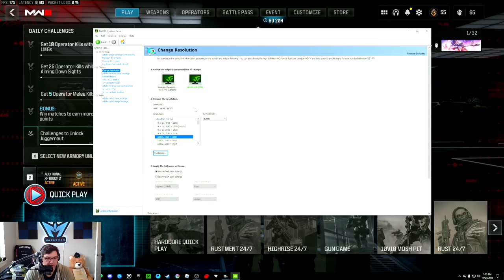The BEST SETTINGS for VISIBILITY & SOUNDWHORING - ImMarksman's Modern Warfare 3 Settings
Hopefully this will help you with visibility and audio in Modern Warfare 3.

All of Marksman's Classes - made by Cammmryn